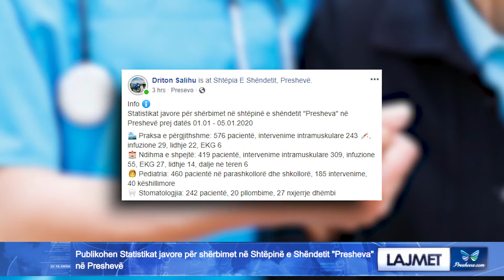Publikohen Statistikat javore për shërbimet në Shtëpinë e Shëndetit "Presheva" në Preshevë